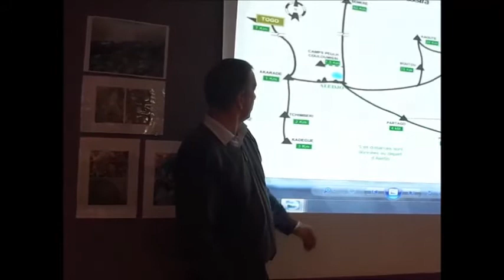3 f coquerel presentation aledjo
Frédéric Coquerel parle du village d'Alédjo et de ses alentours.